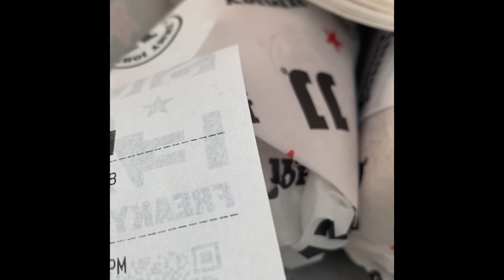Asking people who goes to Jimmy John a lot.